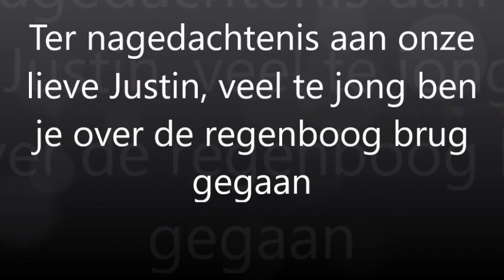Goodbye my friend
Ter nagedachtenis aan onze Justin. Geheel onverwachts en veel te jong ben jij ons dit jaar ontvallen. Rust zacht vriendje, we missen je.